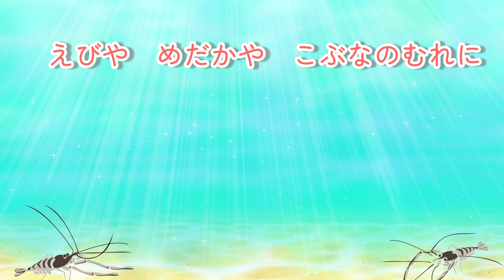【３年生音楽】春の小川 はるのおがわは さらさら いくよ文部省唱歌/高野辰之 作詞/岡野貞一 作曲）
文部省唱歌の「春の小川」です。
流れる川の様子や、岸辺に咲く花の様子がわかりやすいように
動画作りを心がけました。
すみれやれんげ、とありますが
れんげは、レンゲソウだということです。

この曲の特徴的なところは
息つぎの工夫、だと思います。

ピアノ伴奏も、息継ぎがしやすい伴奏を心がけました。
二小節歌った後、高音にのぼった後の息つぎは、しっかりと体を使って
支えを保ちながら、ほんの一瞬のタイミングで息を吸います。
そこがこの曲の、とても特徴的な部分のひとつです。

川の中の生き物を身近に見ることは少なくなりましたが
きれいな小川は、後世に残したい大切な自然のひとつでもありますね。

関連動画
海風きって
雨あがり
歌おう声高く
メリーさんのひつじ
エーデルワイス
ゆりかごの歌
七つの子
どこかで春が
ほしぞら